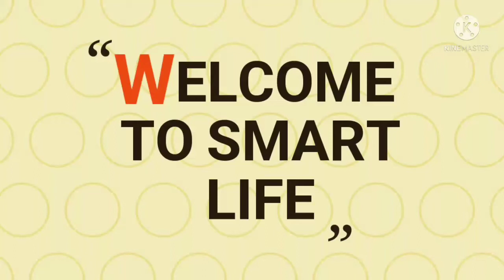||Social media Apps in Tamil||சமூக வலைத்தளங்களின் தமிழ் பெயர்கள்||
Social media Apps in Tamil

நாம் அன்றாட வாழ்வில் அதிகளவில் பயன்படுத்தும் சில சமூக வலைத்தளங்களின் தமிழ் பெயர்கள்